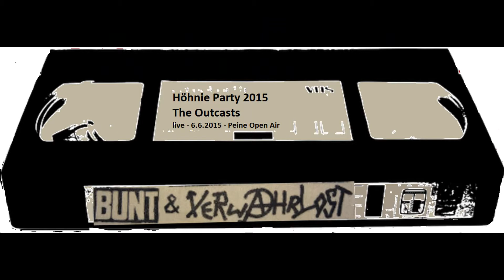The Outcasts - live auf der Open Air Höhnie Party 2015 in Peine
6. Juni 2015 - UJZ Peine - Open Air
*** Bunt & Verwahrlost - Videos ***

Bitte auch Kanalinfo lesen!
Unterstützt die Bands, kauft LPs, geht auf Konzerte!